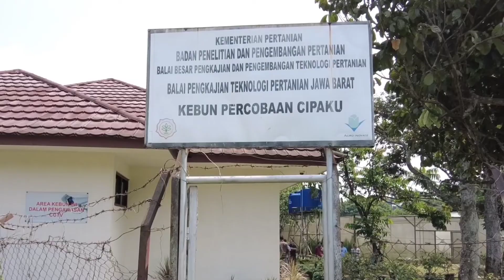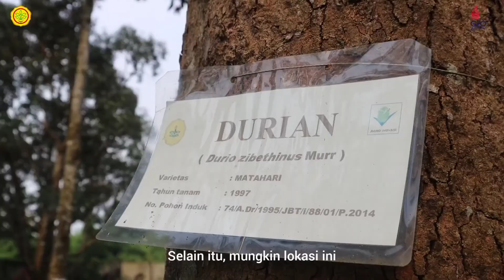Kunjungan Perdana Langsung Siapkan Rencana! Ini Cita-Cita Ka BPTP Jabar Untuk IP2TP Cipaku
Sobat Tani, Kepala BPTP Jabar baru saja mengunjungi IP2TP Cipaku, dari kunjungan perdananya ini, berbagai rencana langsung dipersiapkan untuk memajukan Kebun Percobaan ini. Apa sajakah itu? kita simak pada video berikut ini ya...

Terima kasih kepada seluruh pihak yang terlibat dalam pembuatan video ini.

Penanggung Jawab : Darojat
Naskah, Camper, Voice Over dan Editor :  Niken Resti Pratiwi
Produksi : BPTP Jawa Barat 2022

*Humas BPTP Jabar*